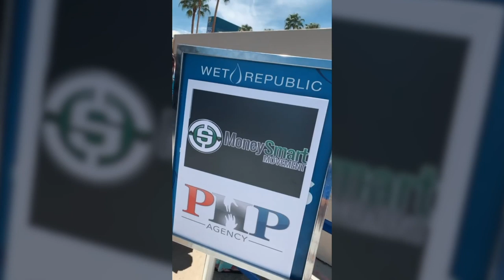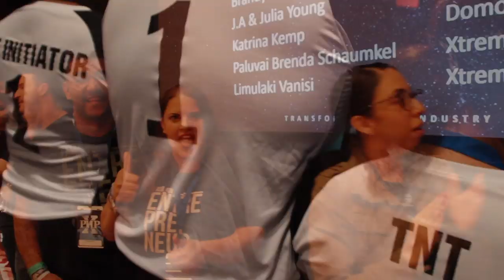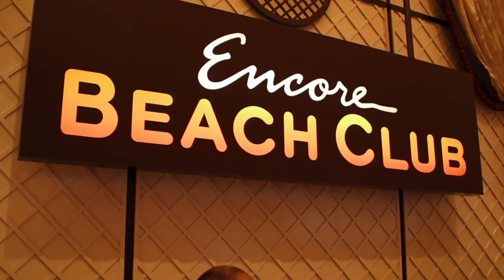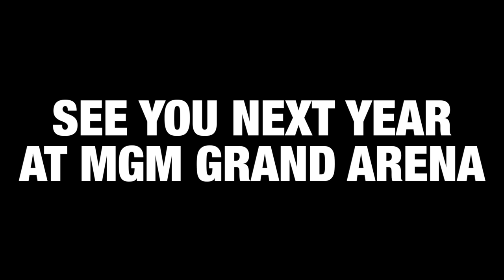PHP Agency X 10th Year Annual Convention - MoneySmartMovement Edition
PHP Agency held it's 10th year annual convention at the Mirage in Las Vegas. Titled "PHP X" this event would be like no other making history in the life insurance industry.

Never before has a selection of industry leading trainers and guest speakers been assembled.

Billy Beane